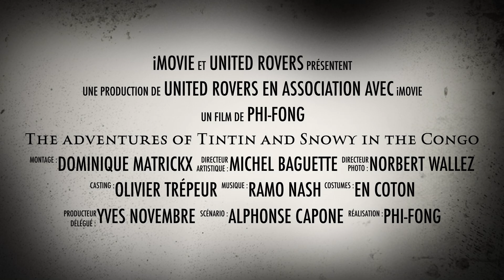90 years of Tintin, Tintin in the Congo remastered.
Tintin blows 90 candles
During his birthday year, Tintin, who is a big traveller, will travel through space and time, from Congo to Seoul, from Brussels to ... the Moon!  Tintin in the Congo, is the subject of a new digital edition, closer to the line of Hergé, starting from the original boards, that have been fully restored and colorized according to the techniques of the 21st century. Available in the App Tintin Adventures via AppStore and Google Play Store on January 10, 2019.